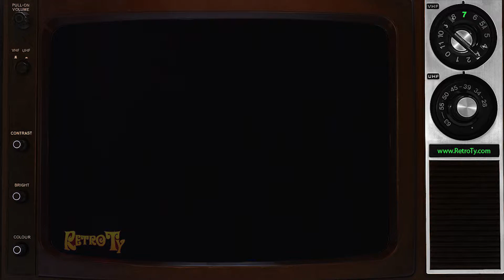1988 - Fruit of the Loom - Men's T-Shirts